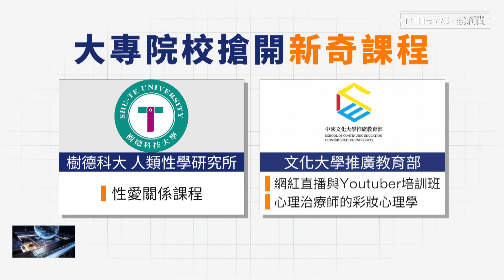多元選修學更多！大專院校開課型態面向廣｜鏡新聞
台大課程順應潮流趨勢，不只愛情課！過去也曾推出鋼管舞教學課程、戶外爬山課，獲得廣大迴響。現在各大專院校課程也跟著越來越多元，像是樹德科技大學人類性學研究所，就曾經開設性愛關係課程，探討男女私密議題；文化大學推廣教育部也曾經開設網紅Youtuber培訓班，4月還有心理治療師的彩妝心理學課程。